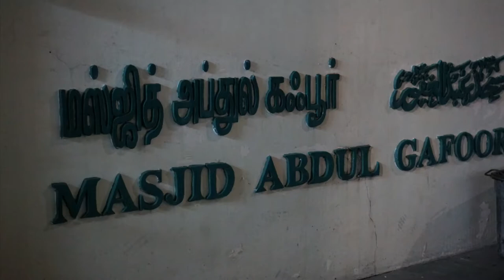Masjid of Singapore series - Masjid Abdul Gafoor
We visit Masjid Abdul Gafoor after iftar in continuation of our masjid series in this blessed month of Ramadan.